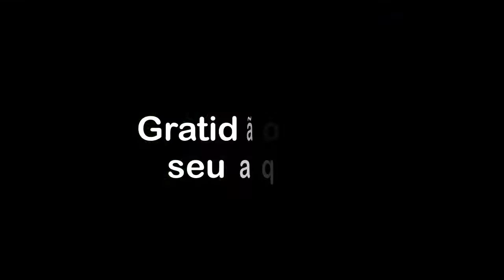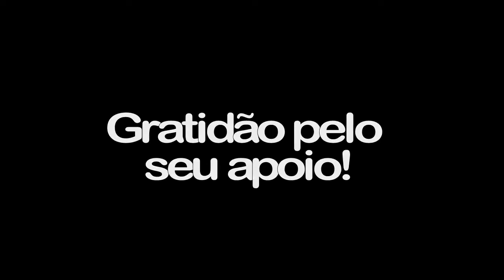A difícil arte da percepção plena de nossa exata natureza incondicionada